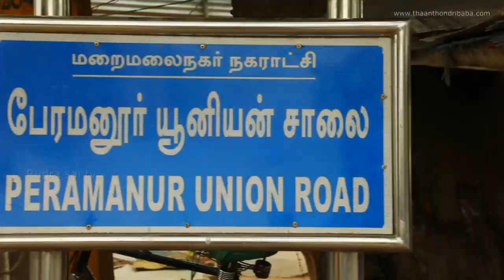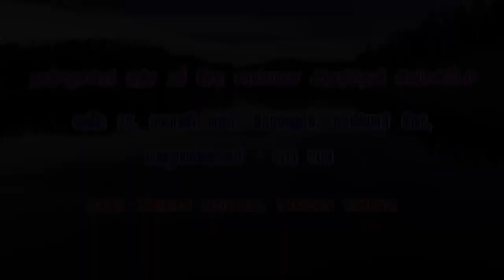Sai Baba Songs | ஆதியும் நீயே அந்தமும் நீயே | song by Siddhar Sri Kagapujandar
ஆதியும் நீயே அந்தமும் நீயே | ThanThondriBaba | song by Siddhar Sri Kagapujandar | Sai Baba Song
special thanks and regards to our guru ji
           song by
 Siddhar Sri Kagapujandar Dharmalinga swamigal..
நம் மதம் சாய் மதம்
சாய் தாயின் மடியில் குழந்தைகளாய் நாம் ஒன்று கூடுவோம்.
Chennai-603209.
 "Kalimathaji Amma Arulvakku"
Thursday and Sunday only
 For Appointment
Call ON Wednesday 4pm to 6pm Saturday 4pm to 6pm.
Thaan Thondri Rudra Sri Shiradi Sai Baba Ayur Devi Rishigal Peetam
Chennai-603209.
 Temple Timing
Morning: 7Am to 12.30pm
 Lunch Time: 1pm to 4pm temple closed
 Evening: 4.05pm to 8.30pm (Monday, Tuesday, Wednesday, Friday, Saturday)
Government holidays, Thursday & Sunday Timing: 7Am To 9Pm (Temple Full Day Open)
தாந்தோன்றி ருத்ர ஸ்ரீ சீரடி சாய்பாபா ஆயுர்தேவி ரிஷிகல் பீடம்
பவானி நகர், சாமியார் இரயில்வே கேட்,
 மறைமலை நகர், pincode-603209.
கோவில் நேரம்: காலை 7.00 மணி முதல் மதியம் 1.00 மணி வரை
 மாலை 4.00 மணி முதல் இரவு 9.00 மணி வரை 1.00 முதல் 4.00 வரை நடை சாத்தப்பட்டிருக்கும்.
இது திங்கள், செவ்வாய், புதன், வெள்ளி, சனி கிழமைகளில் மட்டுமே கடைபிடிக்கப்படுகிறது. வியாழன், ஞாயிறு, விசேஷ நாட்கள் மற்றும் அரசு விடுமுறை நாட்களில் கோவில் முழுநேரம் திறக்கப்பட்டிருக்கும்...